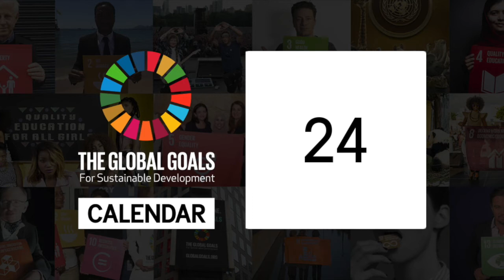Global Goals Calendar Holiday Greetings